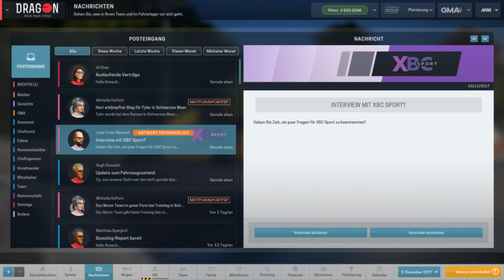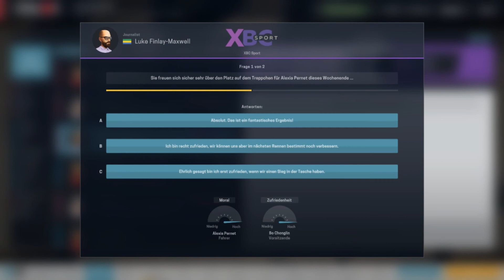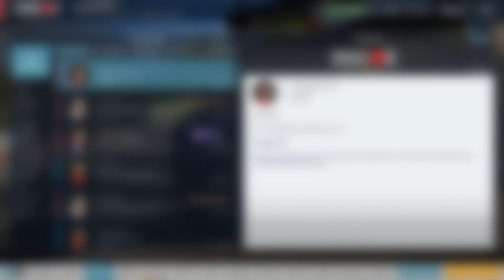Motorsport Manager Together *45* Das Saisonfinale. Rennen Russland [Lets Play Motorsport Manager]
Valvoorik presents: MOTORSPORT MANAGER

Endlich ist er draussen- der Motorsport Manager. Das letzte gute F1 Managerspiel liegt mitlerweile knapp 20 Jahre zurück.. und nun bringt Sega/Playsport Games uns Rennsport Fans neues Futter! Ich bin gespannt! :^)
Viel Spass beim Lets Play auf deutsch
Valvoorik